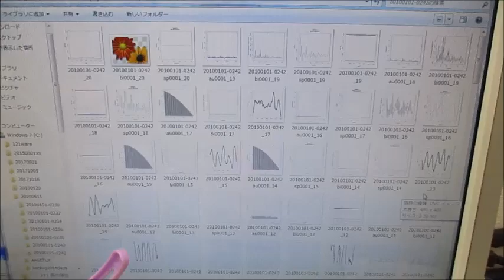超音波洗浄器による、メガヘルツの超音波発振制御実験（超音波システム研究所）